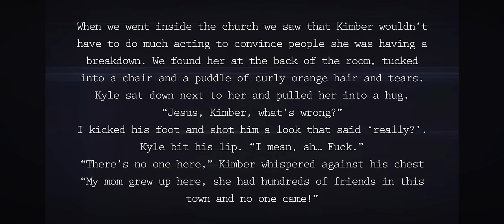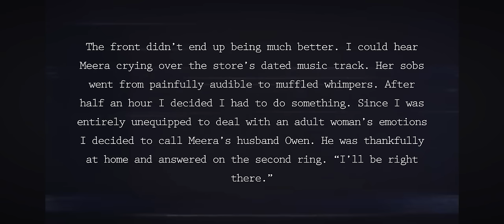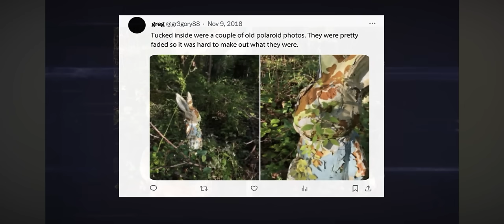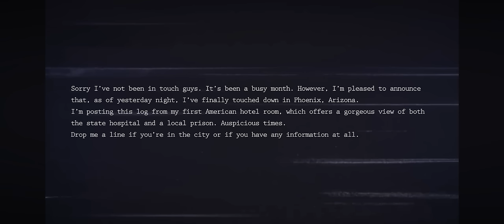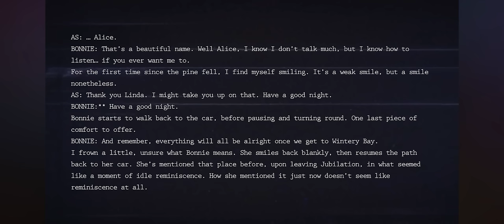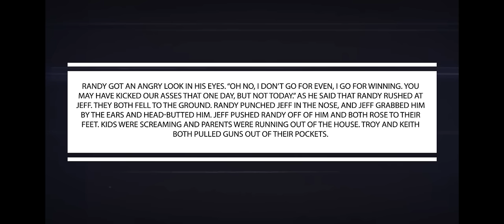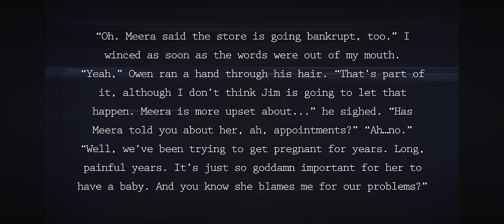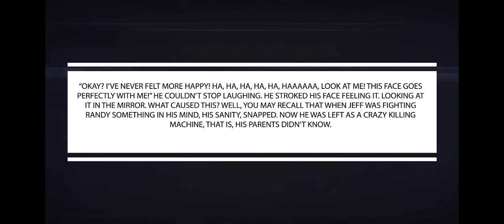CreepCast: Funny Moments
This is my funny moments video of the podcast CreepCast w/ Wendigoon & Meatcanyon, two of my absolute favorite youtubers. I love this podcast and I thought that they deserved a video like this, so I hope you enjoy the video (the last podcast episode as of right now is Gr3gory88).

I would also like to apologize for not adding the Ted the Caver episode. Since it wasn't on the CreepCast channel, I wasn't sure whether or not I should include it in this video, so that was my bad for not including it.